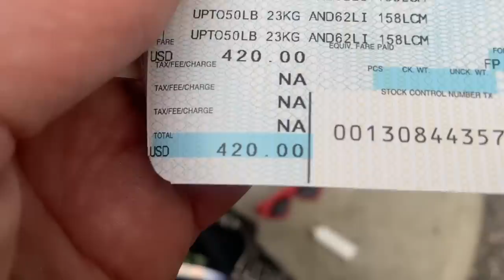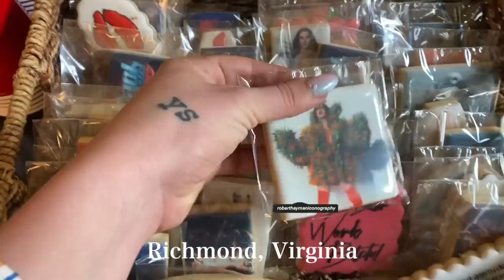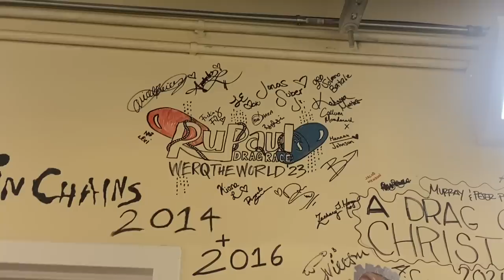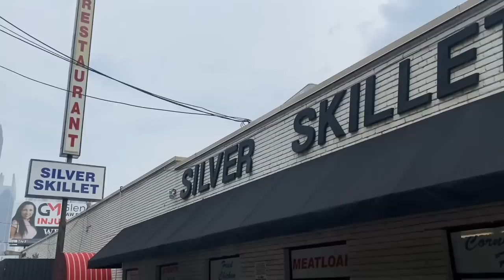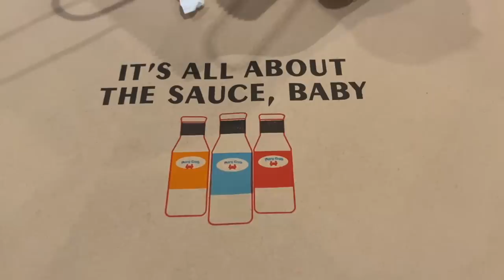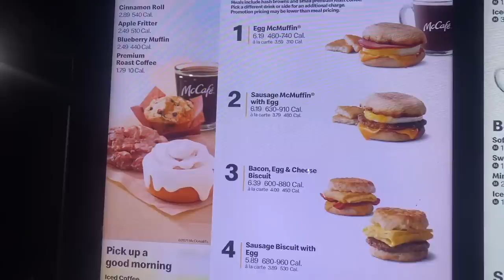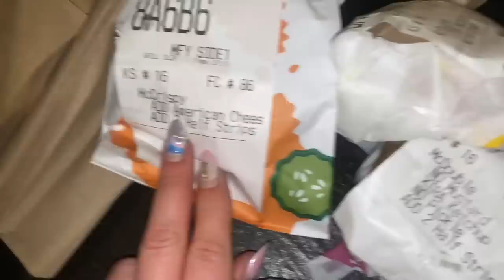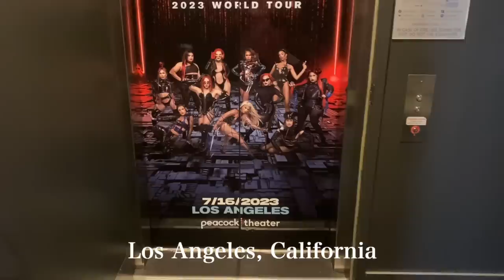LAGANJA ESTRANJA | Werq The World | North America 🌎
Embark on an exclusive journey with me, Laganja Estranja, as we go behind the scenes of the Werq The World North American Tour! This vlog offers a backstage pass to the rehearsals, the highs, and the challenges of life on the road. From city to city, witness the dedication and camaraderie that make this tour an unforgettable experience. It's not just about the performances; it's about the stories and unfiltered moments that define the essence of the Werq The World Tour.

⚠️ Because of the presence of copy-written music, this video cannot be monetized. In an effort to. preserve the authenticity of the vlog, we have decided to keep it in its entirety.